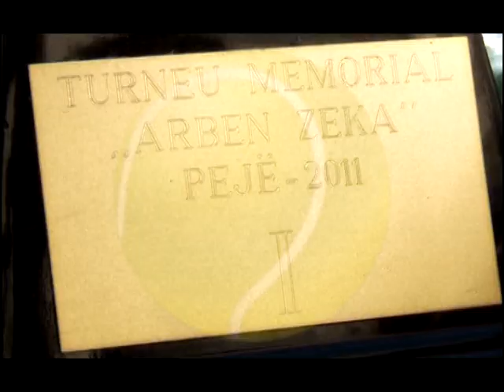Finalja e Turneut Memorial ''Arben Zeka'' 2011.mpg